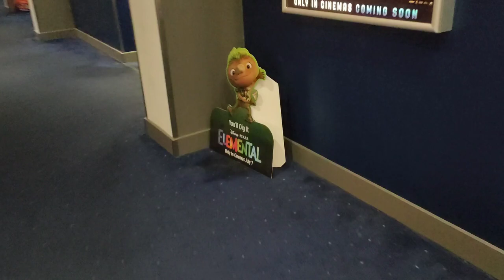Elemental Review & ODEON Vlog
I finally review the newest Pixar film directed by Peter Sohn.